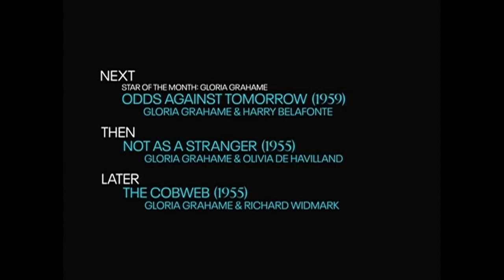TCM Comments on The Bad and the Beautiful (1952)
Star of the Month Gloria Grahame